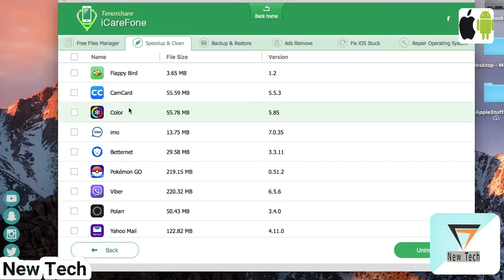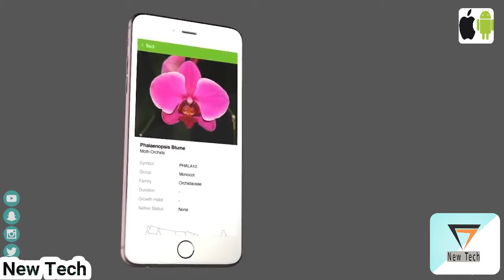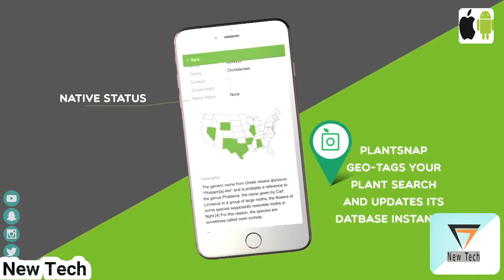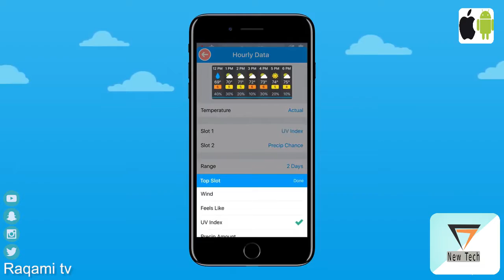افضل تطبيقات الاندرويد 2018 والايفون لشهر اغسطس | وداعا للنقل المعقد في ايفون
افضل تطبيقات الاندرويد 2018 افضل تطبيقات ايفون 2018 تطبيقات مميزة للاندرويد لشهر اغسطس، متصفح سريع للاندرويد. افضل تطبيق للطقس 2018
روابط تحميل افضل تطبيقات 2018
1. تطبيق iCareFone
2. تطبيق Moment - Pro Camera
3. تطبيق PlantSnap
4. تطبيق Kiwi Browser
ايفون/ متوقع هذا العام
5. تطبيق CARROT Weather